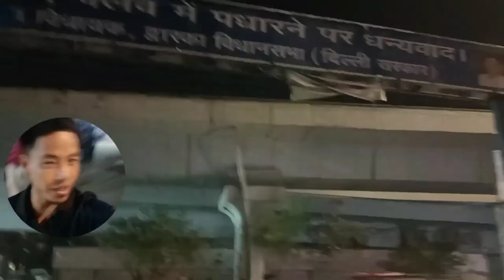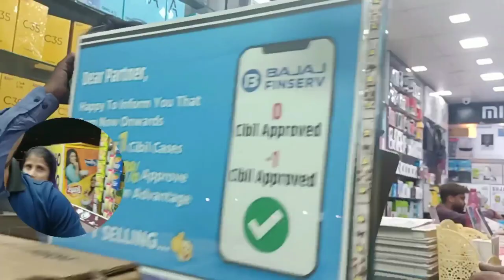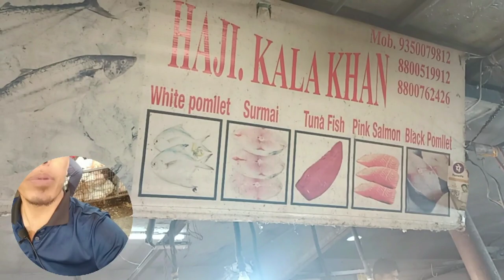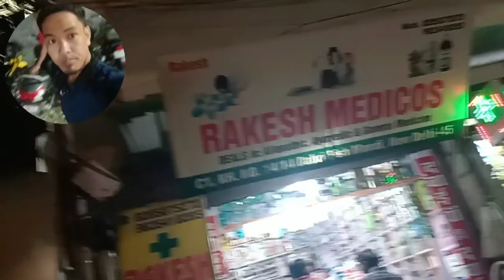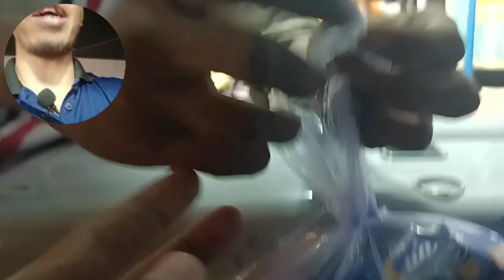dabri mor fish market |dabri mor fruit market |dabri mor sabji mandi